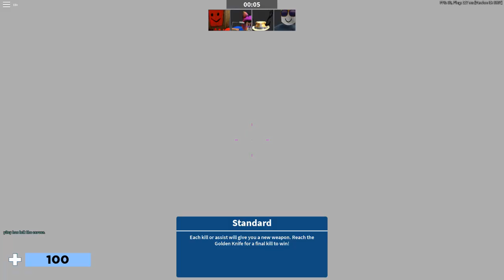MENSEN VERMOORDEN MET CADEAUS! - Roblox: Arsenal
Volg mij op roblox om mee te doen! IGN: xKiawee

Game - Roblox: Arsenal